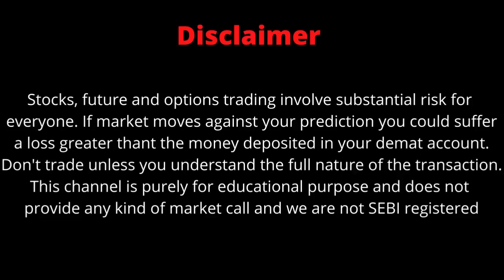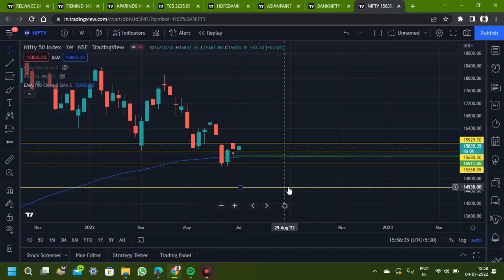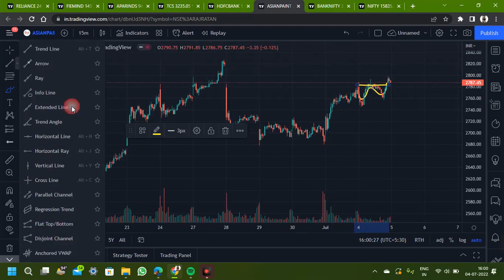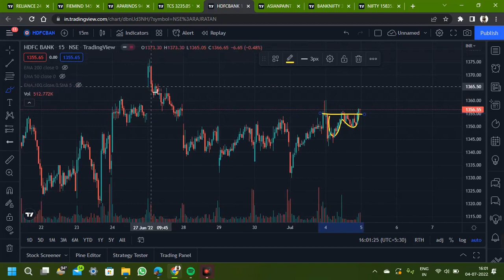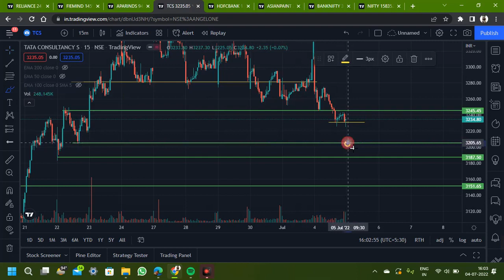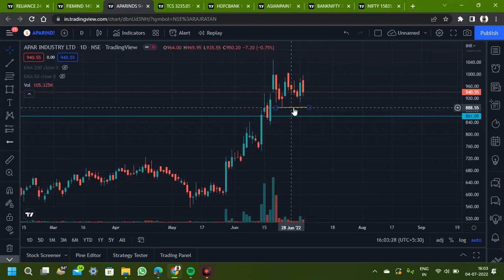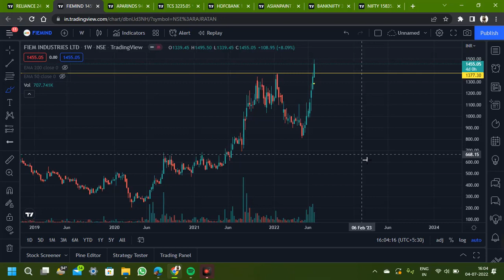NIFTY BANK NIFTY ANLYSIS AND BEST STOCKS TO TRADE FOR TOMORROW || TECHNICAL ANALYSIS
I hope you all learn technical analysis with help of daily analysis